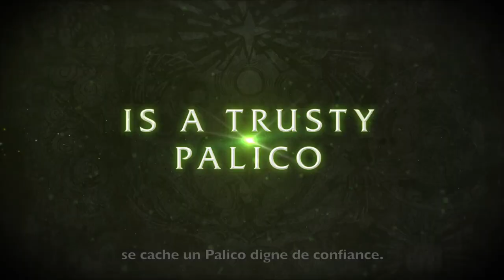[ Monster Hunter - World ] - Palico - PS4, Xbox One, PC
La chasse aux monstres est une aventure périlleuse, personnalisez votre partenaire palico pour vous aider dans vos quêtes !